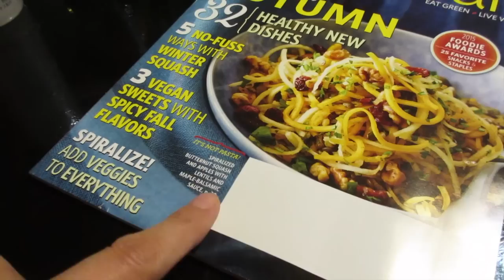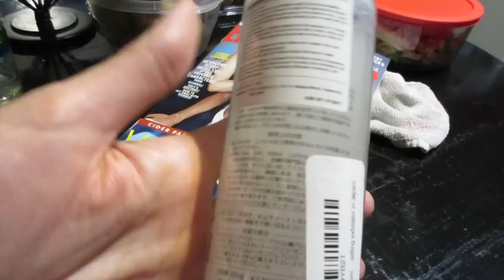Holiday Pizza!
Holiday Pizza! (9/4/15)
Everybody's working for the weekend! The holiday weekend that is! We kick it off right with pizza - Booyah! Hope you're having a safe weekend - enjoy! Thanks for coming out - we much love you!